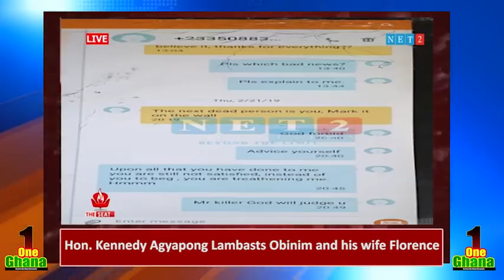Kennedy Agyapong T£ARS Florence Obinim apart, £xposes more D!rty $ecrete rơts of OBINIM